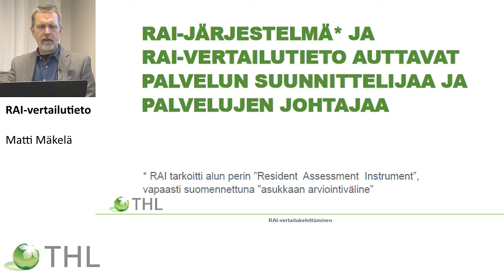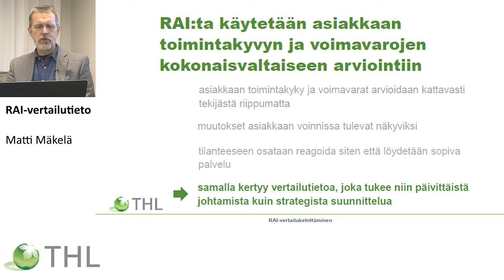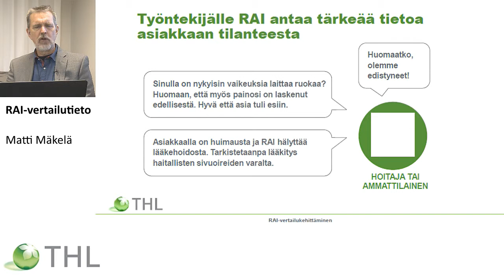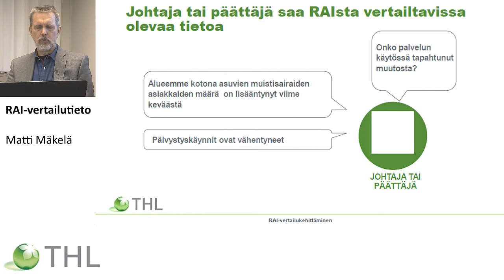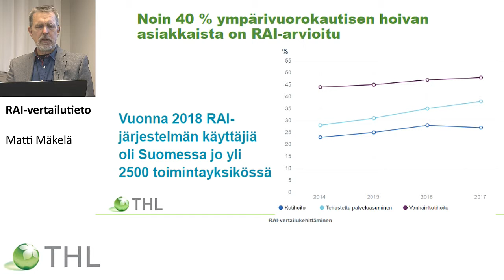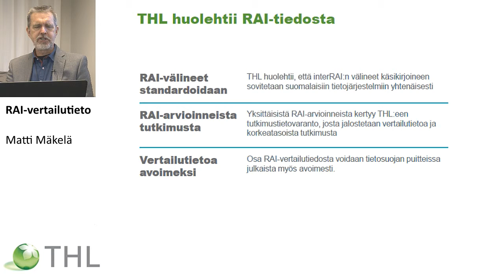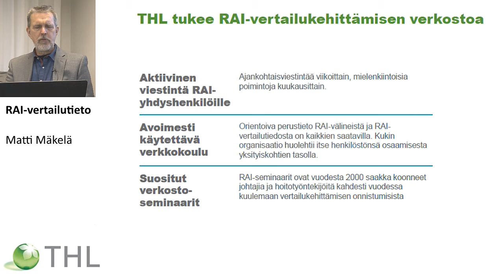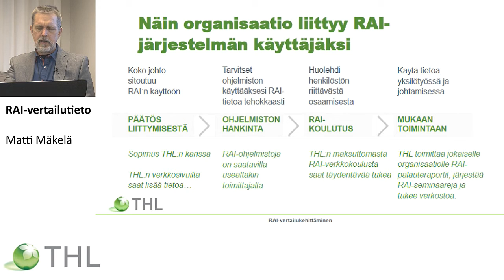RAI-vertailutieto, Matti Mäkelä